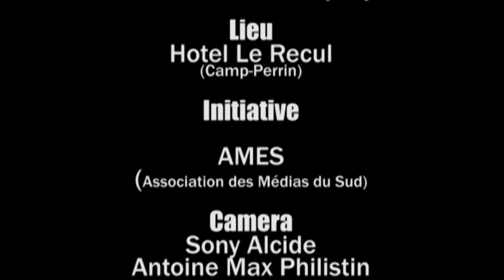Haiti Décisions 2016 Show #8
Débat Candidat au Sénat  Fritz Gérald Bourjolly
Lieu: Hotel Le Recul (Camp Perrin,Les Cayes Haiti)
Initiative AMES (Asssociation des Médias du Sud)
Présentateur: GEORGES Valince
Réalisation: Duples Plymouth